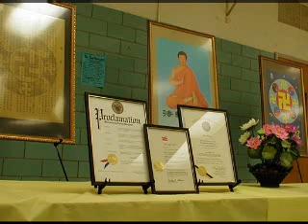正見網-見證4 25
見證4.25
作者：北京大法弟子

【正見網2009年04月28日】從1998年末開始，我們與天津弟子交流接觸較為頻繁，從他們那裡請來刻有真善忍的銅質香爐（之前都是普通銅香爐）以及各種 形制的師父法像和法輪章。那時，我相識的弟子家中幾乎都敬有師父法像，每日上香，感覺師父時刻都在我們身邊。集體學法或交流體會時我們環坐在師父法像下 面，真的是好幸福！
然而這美好的一切，在那舉世聞名的4.25後被打破了。
99年4月25日之前幾日，我們得知天津弟子被抓後十分震 驚，當時以為一定是政府不瞭解情況，因為98年5月間的北京電視台大法弟子講明真相一事，就是因為北京電視台不真正了解法輪功才釀成大錯，錯誤報導妄下結 論。我相熟的幾位天津弟子，在凌晨3點被公安闖入家中粗暴綁架，他們的家人告訴我們：我們試過都沒有辦法，在天津找誰都沒用，想解決問題只有找中央了。
99 年4月24日下午，我和幾位北京弟子前往中南海附近的信訪辦反映情況，當時沒有人正面接待，只是不明身份的幾個人向我們瞭解情況，後來陸續又來了一些弟 子。傍晚時分，來了一些公安人員讓我們離開此地，在我們執意要講明真相、要求放人的情況下，他們將我們帶入對面的一個院裡，我們一一向他們講明事情的來龍 去脈，他們依然堅持讓我們離開並用警車尾隨，幾番下車催促我們離開，我告訴他們：問題沒有解決，我們明天還會來的。他們不管這些，只是要求我們現在趕快離 開此地不要再回來，他們會看著我們離開。我們當時心裡很難過，知道天津弟子在受難，這時過來一位女士建議我說：找他們都沒有用，你的朋友在裡面一定不好 過，你要想盡快解決問題就要找上頭，你寫明情況我試著給你遞上去，我過兩天有機會見朱熔基。我見她友好的表情便留下了她的名片（是基督教的什麼職務，現在 我已經忘記了）。
次日，也就是1999年4月25日，早上8點多我又來到了信訪辦。那裡到處都是人，有大法弟子、路人民眾和警察便衣，我一 如既往前往信訪辦，依然是警察便衣擋路，並說你們的人都在中南海那邊、人太多你們都站在那邊吧。我聽後很高興來了那麼多弟子，一路上都有警察指揮路線並 說：是法輪功上訪的就往那邊去（指中南海）。在路口，我看到四面八方三三倆倆的人都在警察們的指引下向中南海這邊彙集，估計都是大法弟子。
到 了那裡，我看到弟子們安靜、井然的站立在中南海對面的人行道上，那個場景至今銘記於心，很感人，肅穆、祥和。我隨即站入隊尾，很快我之後形成了一條長龍。 由於人越來越多，人流有5、6排，為了方便行人和住戶走路我們分段讓出左右和前面的人行道，這樣我站在我這一個小方陣的第一排第一個。這樣一站就是10個 小時，等待著中央的答覆，期間我沒有離開過一分鐘，甚至沒有吃過東西和喝水。這是我有史以來持續站著最長的時間，幾乎不怎麼動，我以我的真心希望中央政府 能瞭解實情，解決問題。這期間有幾位弟子因為年齡大或身體原因在後面休息，時不時讓我休息一下，她們替我站會兒，我一一婉拒。一位通過我而得法修煉的同事 看到我，立即加入到我這一行列，她也幾次要換我休息，我告訴她：這是修煉，不是誰能代替誰的，我可以堅持。
路邊住戶居民，下班回家看到我們 驚訝的說：你們真行，還站在這兒呢，真能堅持！這期間不斷傳來消息，選代表進去面談、再選代表進去、等待面談結果我一次次期盼著中央領導能夠靜心傾聽 我們的意見、了解法輪功修煉者是一群多麼善良和美好的群體，希望他們能夠正確解決天津綁架大法弟子事件。
晚上7點鐘左右，我到周圍走走看到弟子都在安靜、祥和的靜靜等候弟子與朱鎔基面談的結果。直到9點多鐘弟子代表出來，朱鎔基同意釋放天津弟子。我們得知消息後，相繼離開。這時時間已近10點，遠郊區縣的弟子已經沒有車回家，我們分別邀請他們住到市區弟子家。
這之後，我再度領悟到修煉的嚴肅。來自社會各個層面的大法弟子4.25表現出的那種純善的力量始終感染著我，在以後的修煉路上，在風雨中鼓舞著我。4.25之光映射出大法弟子開中國民眾和平、理性上訪之先河，我為自己是師父的弟子而永遠的自豪！